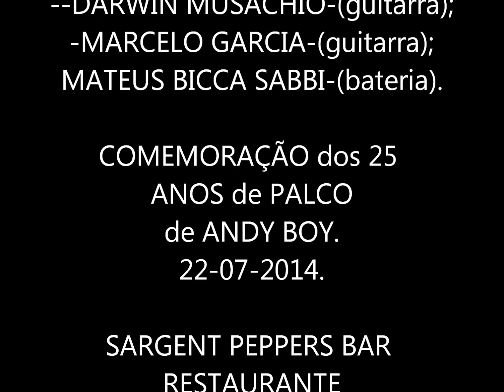BOP A LULA TRIO&CONVIDADOS.(1).SGT PEPPERS BAR.PORTO ALEGRE.22-07-14.By NEUSACALEGARI!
BOP-A-LULA TRIO
(PORTO ALEGRE-RS-BRASIL)
--ANDY BOY-(vocal);
--KAVERINHA BERTINETTI-
(guitarra);
--JOSÉ BARONIO-(baixo)
CONVIDADOS:
--TIAGO DANDREA-(teclados);
--DARWIN MUSACHIO-(guitarra);
-MARCELO GARCIA-(guitarra);
MATEUS BICCA SABBI-(bateria).

VIDEO Nº(1).

COMEMORAÇÃO dos 25
ANOS de PALCO
de ANDY BOY.
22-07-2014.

SARGENT PEPPERS BAR
RESTAURANTE
PORTO ALEGRE-
RIO GRANDE DO SUL-
BRASIL.